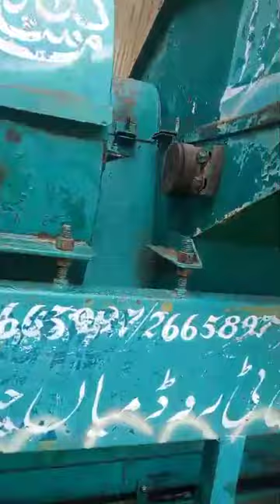thresher machine for sale 490. ,